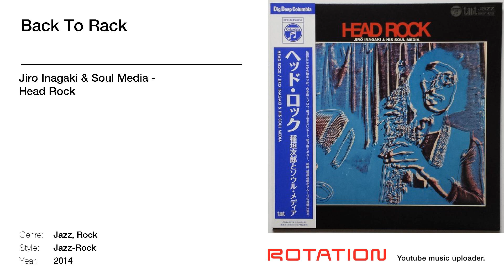Jiro Inagaki & Soul Media - Back To Rack